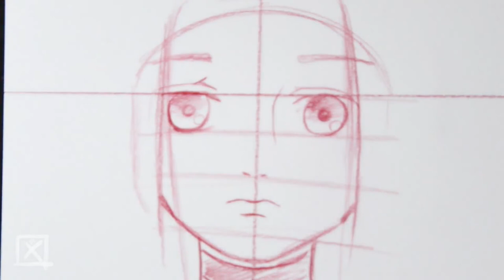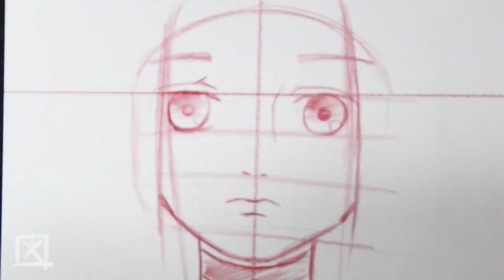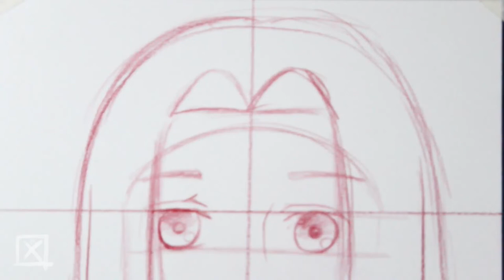Comment dessiner Haku (白) | Naruto ナルト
Comment dessiner Haku

Haku (白?) est un personnage du manga Naruto.

Haku (qui signifie Blanc en japonais) est un jeune garçon de 15 ans originaire du Pays de l’Eau. il a la particularité de posséder un pouvoir héréditaire appelé hyōton qui lui permet de maîtriser la glace, du fait de son appartenance au clan Yuki.

Devenu orphelin très jeune, il fut recueilli par Zabuza Momochi, un nukenin du village de Kiri, qui le forme au ninjutsu.

PAPIER CANSON BANDES DESSINÉE
9in x 12in (22,9 cm x 30,5 cm)

caméra CANON REBEL EOS T6
EFS 18 - 55mm

ow 図